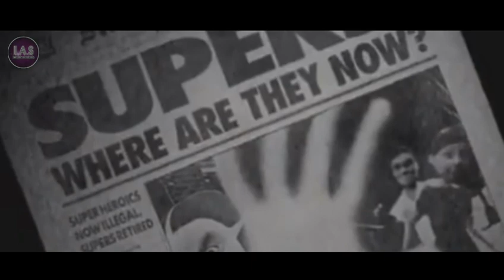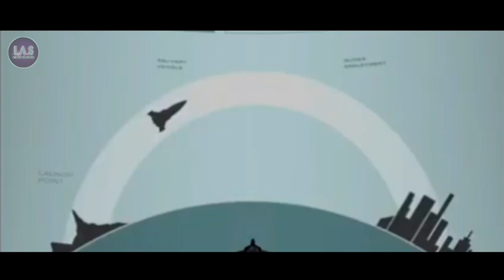The Incredibles Seluruh Alur Cerita dalam 9 menit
Seluruh Alur Cerita the incredibles dalam 9 menit

Film The Incredibles menceritakan kehidupan “baru” Mr. Incredible (Craig T. Nelson) superhero pensiun yang memutuskan hidup sebagai orang biasa dengan nama Bob Parr. Dia sekarang udah berkeluarga dengan Helen Parr (Holly Hunter) alias Elastic Girl alias Mrs. Incredible dan punya 3 anak: Violet (Sarah Vowell), Dash (Spencer Fox), dan Jack Jack.

Ketiga anaknya nggak ada yang tau, lho kalau ternyata orang tua mereka adalah pahwalan dengan kekuatan super! Pun orang tua mereka nggak ada yang tau kalau ketiga anaknya ternyata juga punya kekuatan super

Perlu diketahui bahwa Ulasan Cerita ini Hanya Sebagian Besar Jalan Cerita nya, jika ingin Cerita yang lebih detail silahkan nonton full movie nya sob...!!

Aplikasi
Tubnaill              : Pixellab
Edit video           : Kine Master Rubi
Perekam Suara : Sound Recorder Samsung